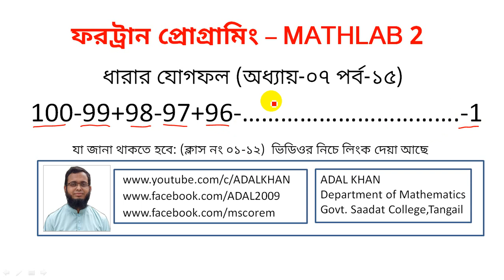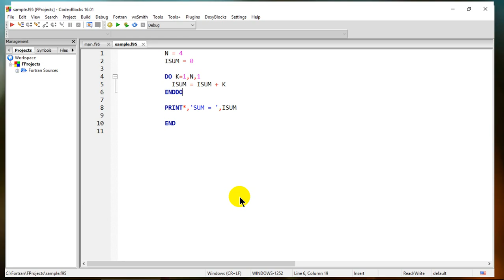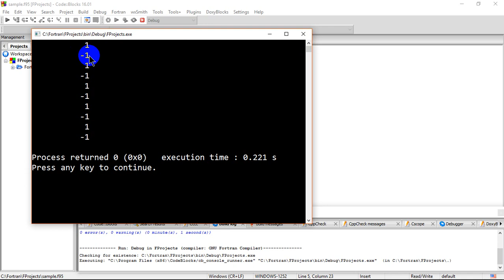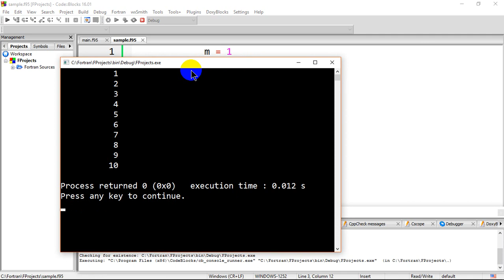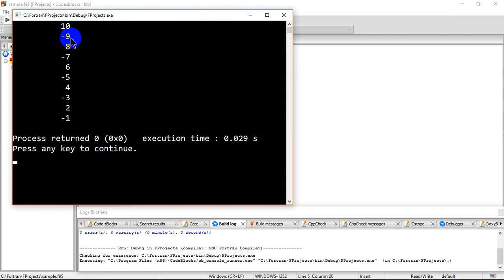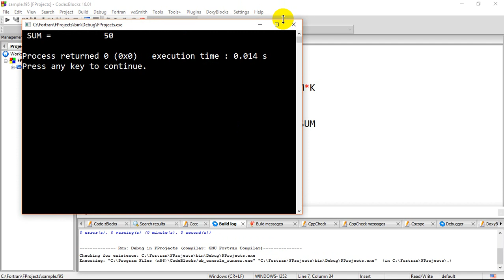ফরট্রান(Fortran) ধারার যোগফল - টাইপ - ০৩-ফোরট্রান -Fortran Bangla - Honours Fortran - MATH LAB-2